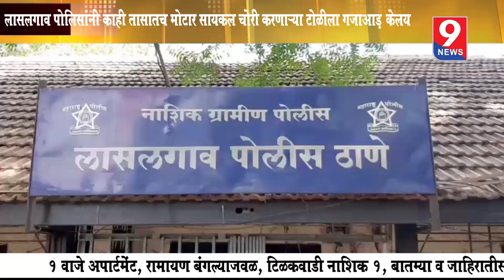9 News : लासलगाव पोलिसांनी काही तासातच मोटार सायकल चोरी करणाऱ्या टोळीला गजाआड़ केलय